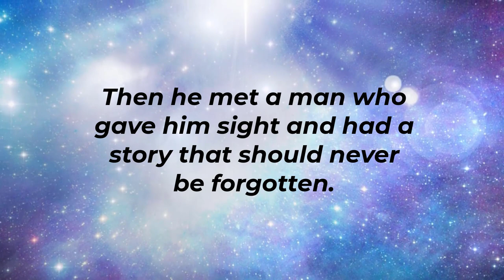Born Blind Book Trailer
His lack of sight didn’t keep him from looking. Most people saw their world according to what they had been told, never questioning their beliefs. Cursed with blindness, Tuphlos had to keep asking, seeking, and knocking if he expected to become any better than a beggar.